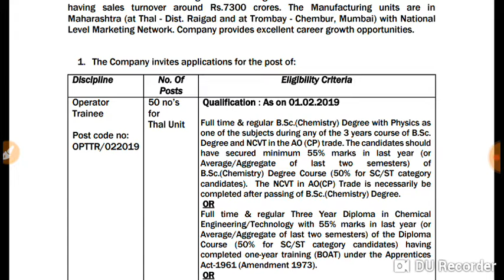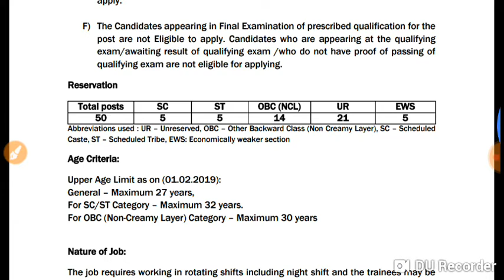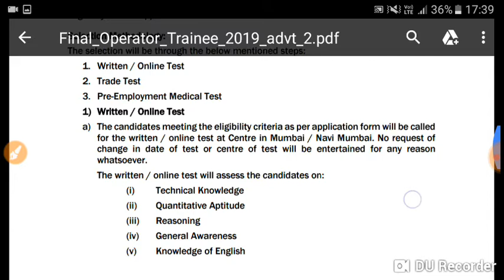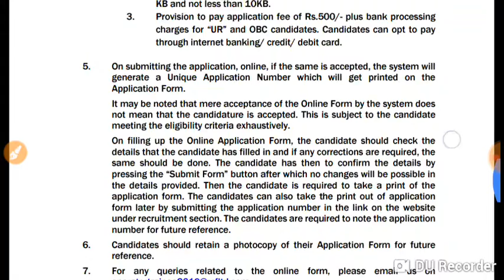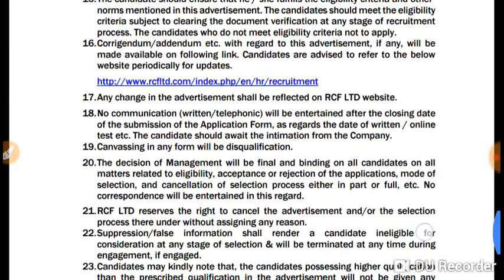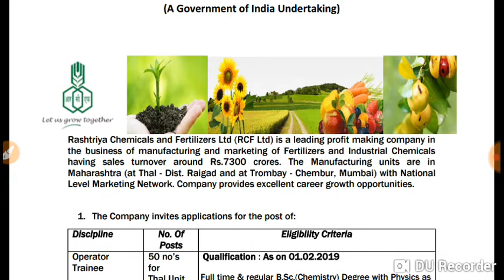RCLF recruitment bumper vacancies 2019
10+2+3 apply this post.. 🙏🔥🔥🔥🔥🔥🔥